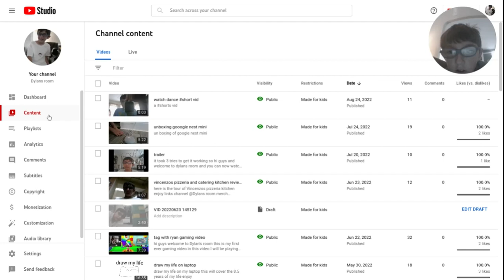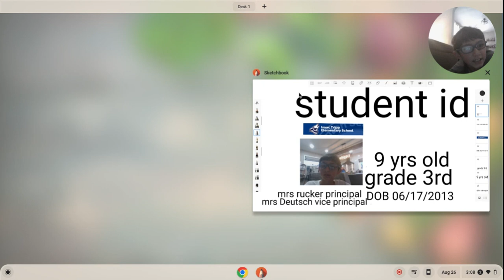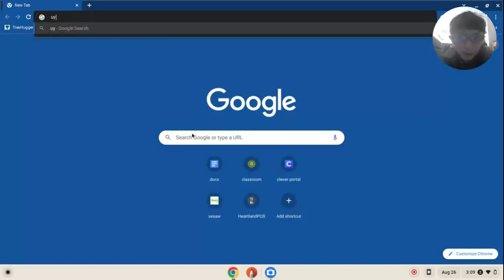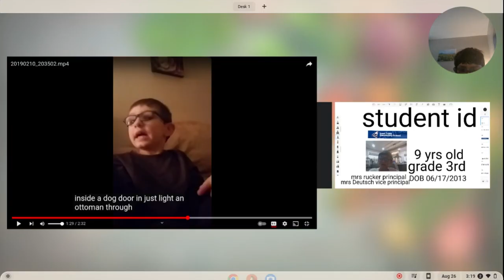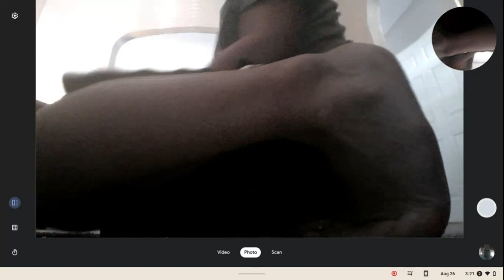reacting to the oldest vid on my channel made for my grandma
its funny

me

LOL

past me
cut the window

LOL

oops no audio

I will just use subtitles